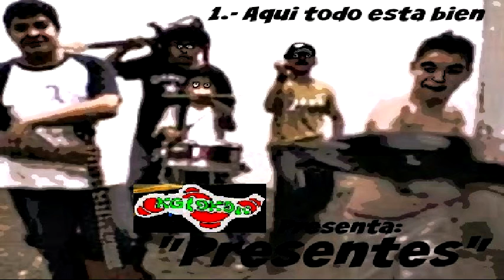Kolokon - 1.-Aquí todo esta bien - Presentes